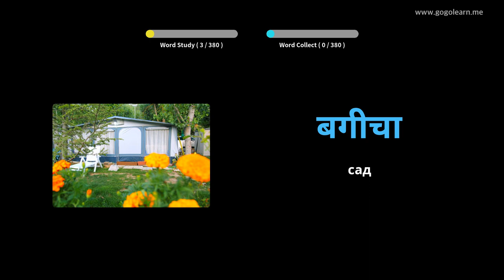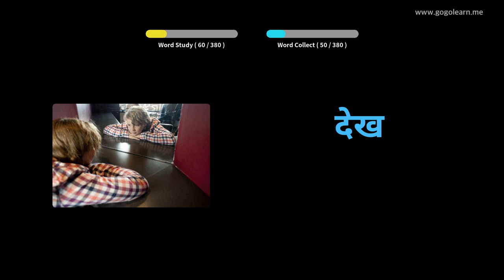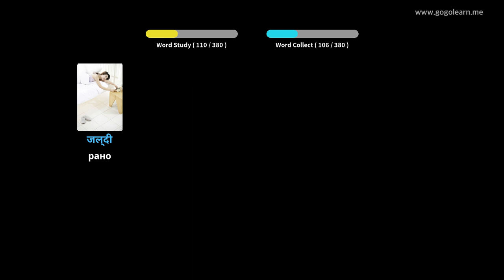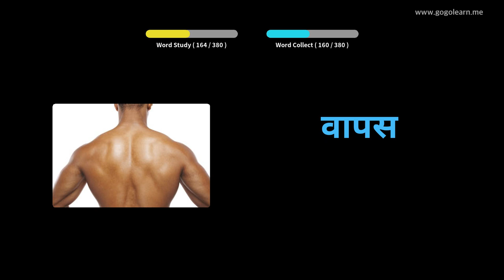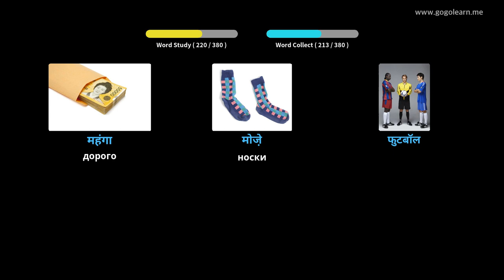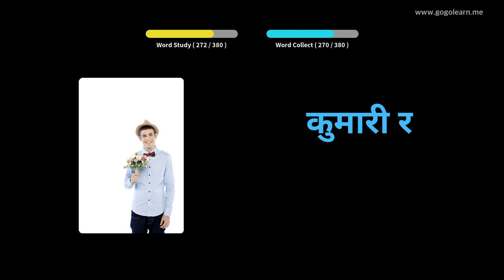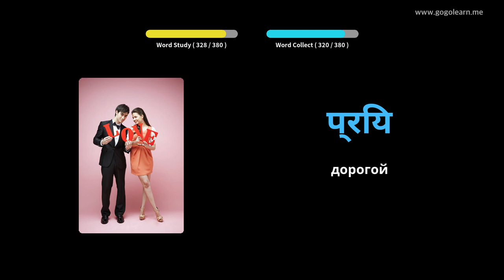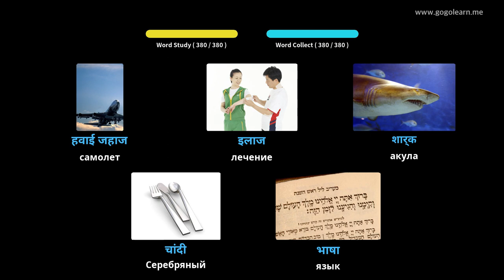Выучить хинди через картинки |хинди словарь основные дети | Golearn